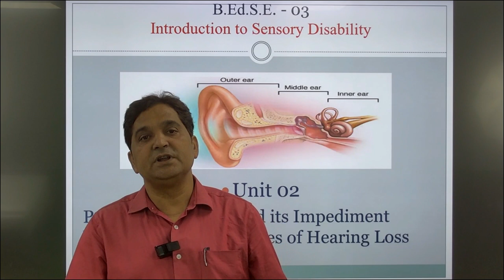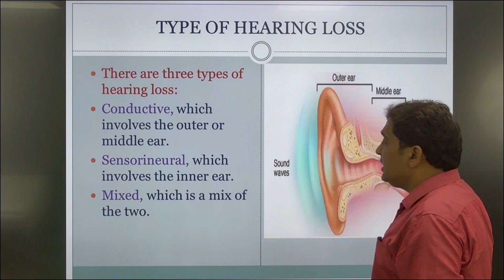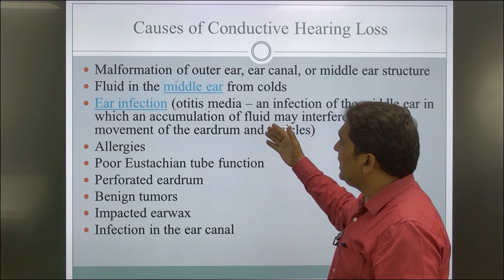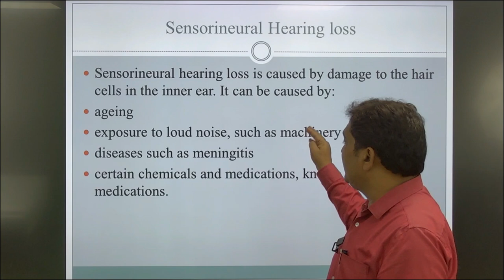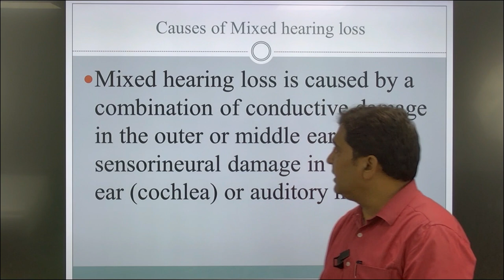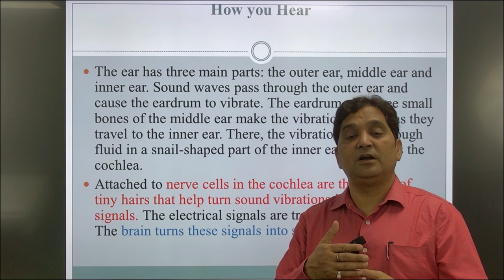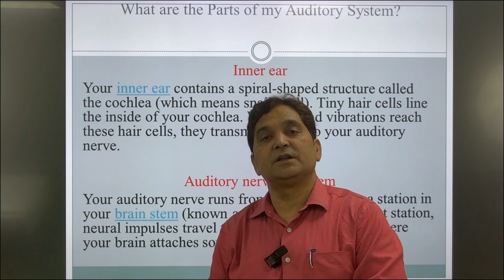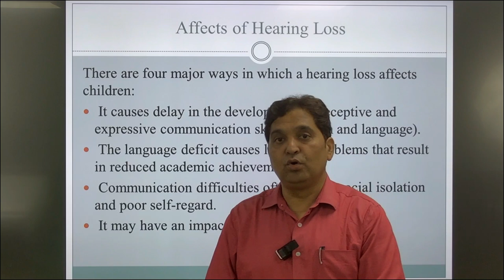B.Ed.S.E. - 03 Introduction to Sensory Disability By Dr Sanjay Kumar Singh Assistant professor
B.Ed.S.E. - 03

                                         Introduction to Sensory Disability

                                                              By
                                                Dr Sanjay Kumar Singh
                                                  Assistant professor